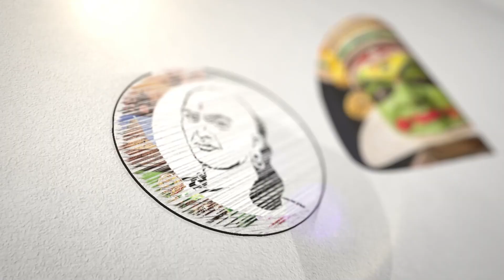இந்திய கடற்படையில் இஸ்ரேல் ரேடார்கள் இனி எதிரிகளுக்கு இருக்கு "ஆப்பு" | Israel | Indian navy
சாணக்யா!